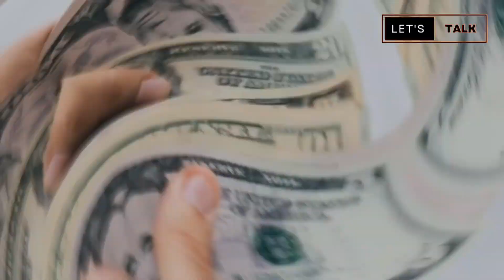সাউথের জনপ্রিয় সুপারস্টার তারকারা কতদূর পড়েছেন? জানলে আপনিও অবাক হবেন! 😱southmovie